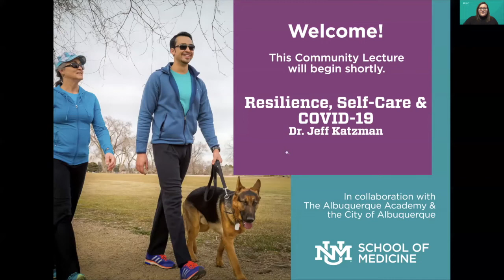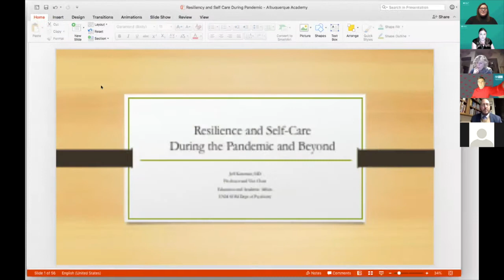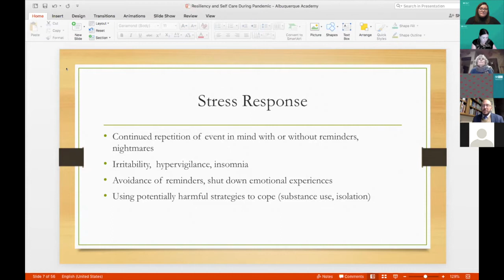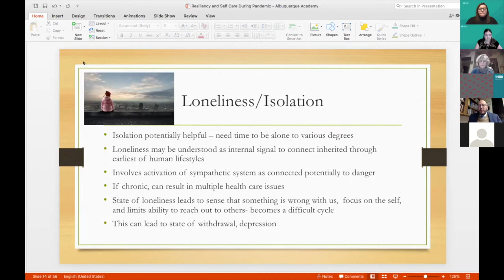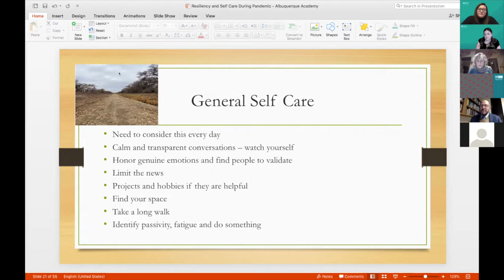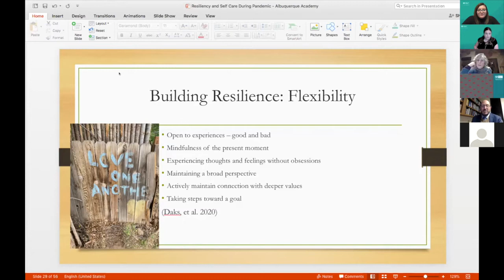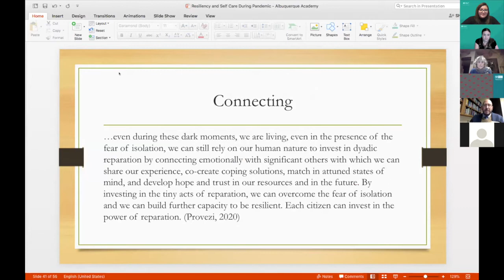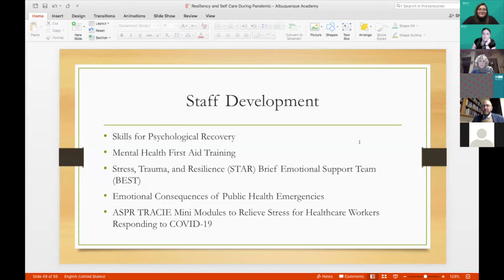Resilience & Self-Care in COVID and Beyond: UNM School of Medicine Community Lecture, 12/15/20